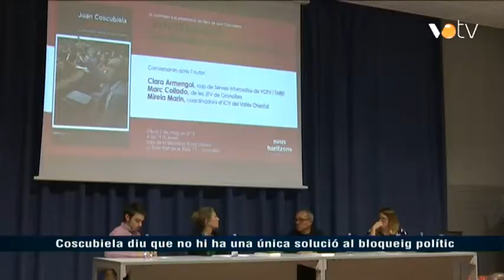VOTV -Coscubiela diu que no hi ha una única solució al bloqueig polític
Notícia emesa a l'informatiu del 8 de maig de 2018.